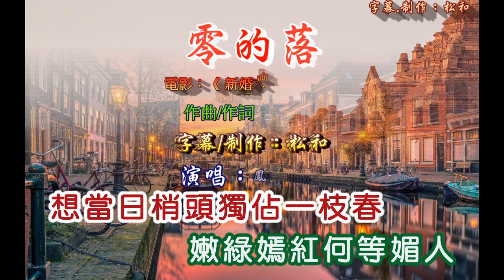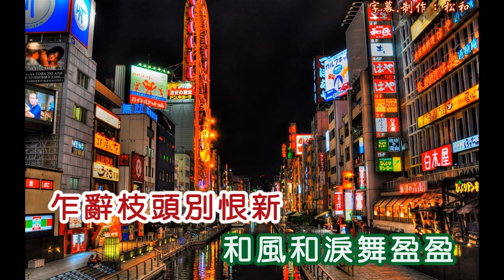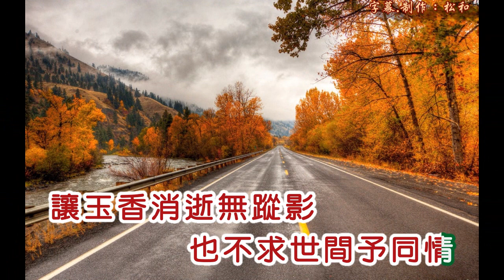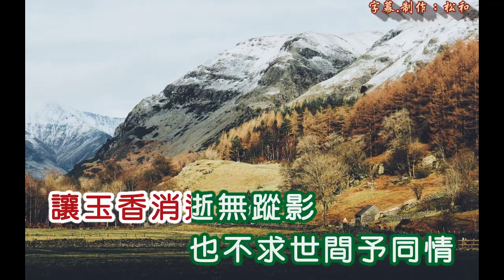鳳飛飛 ~ 飄零的落花